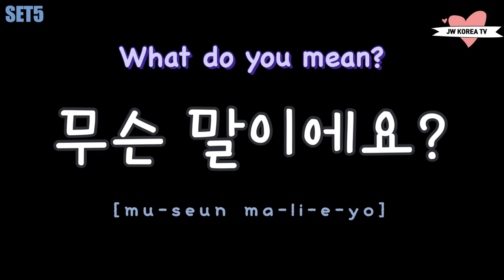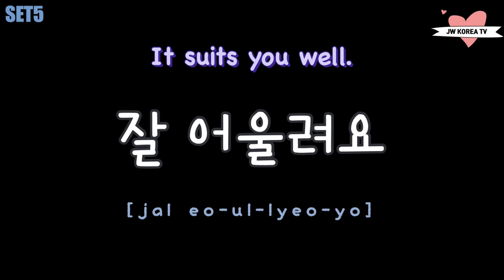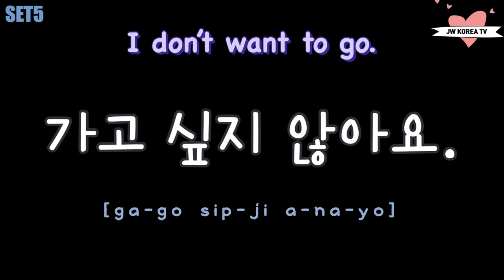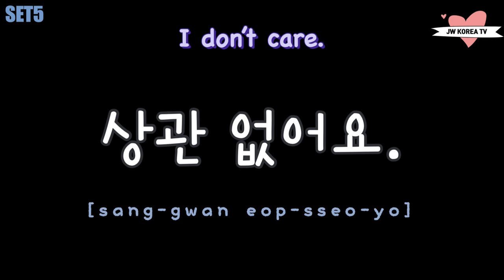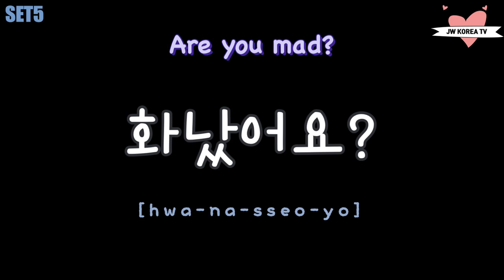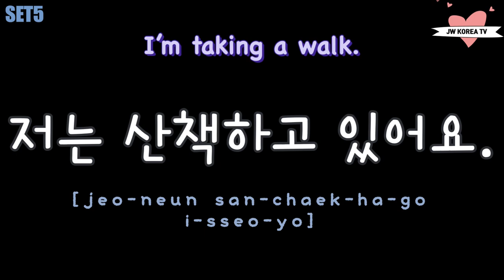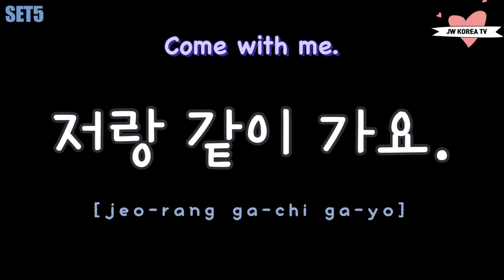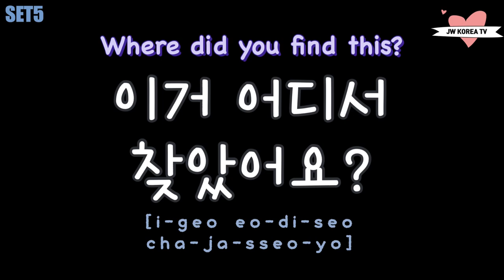Learn Korean While You Sleep | Basic Short Sentences for Beginners | Easy Korean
Hi guys!
Play this video when you're about to sleep, when you're walking, or when you're taking a break.
You'll feel like you're in Korean environment and you will be used to Korean language.
Moreover, in this way, you can effectively remember basic Korean sentences.

- JW💕

1:1 Korean tutoring from native Korean tutors

Kakao Open chatting to practice Korean

Instagram for daily Korean words and phrases (@jwkoreatv)